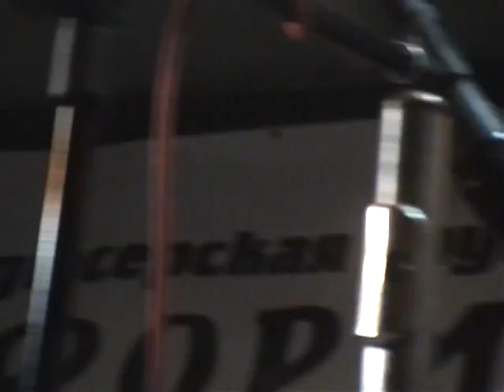Club "Platforma" St.Petersburg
Club Platforma